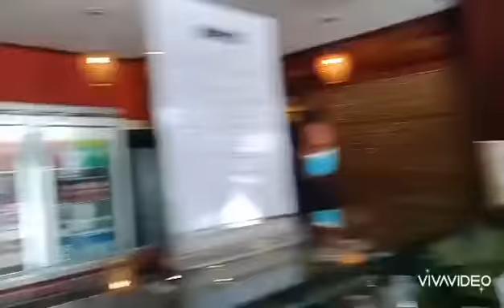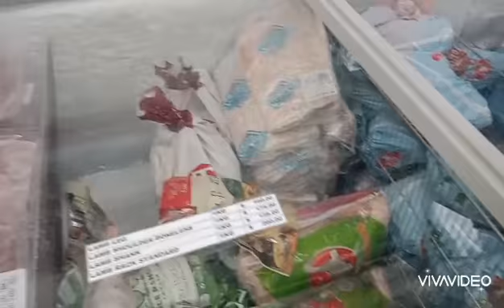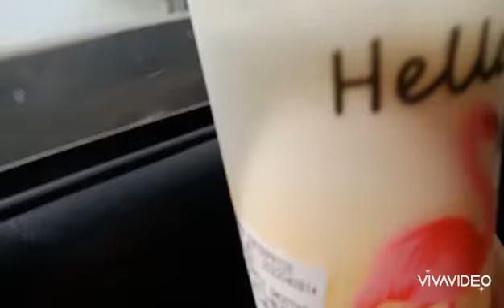May bagong eatery kaming sinubukan / Nagpunta din sa meatshop / vlog#22